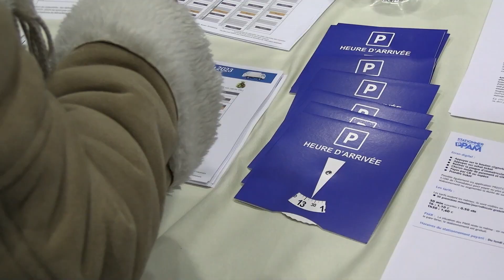Journée d'accueil des nouveaux Mussipontains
Chaque année, la municipalité organise une journée d'accueil de ses nouveaux arrivants, un moment convivial pour rencontrer les élus et les services municipaux.

TÉLÉ DE PAM